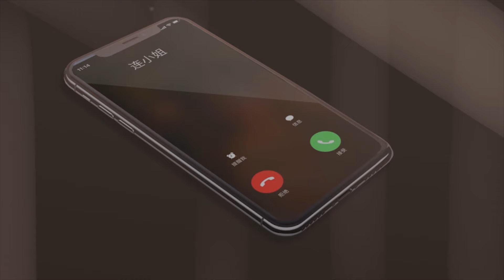💘【一口氣看完！】《暴雨夜灰姑娘意外湿身 》第1-20集|和霸总的禁忌之夜，灰姑娘摇身一变娇妻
💓剧名【Drama Name】： 夏夫人 ，恋爱前先结个婚！❤️| Mrs. Xia , get married before we fall in love !

❤️【简介】该剧讲述的是18岁少女在总裁家里工作，而总裁被父母催婚，便与她签订婚前契约。在不断的相处中，霸总发现他越来越喜欢这个女孩子……
The show is about an 18-year-old girl who works at the home of the president, who is urged by her parents to marry, and then signs a prenuptial contract with her. In the constant getting along, the overlord realizes that he likes the girl more and more .